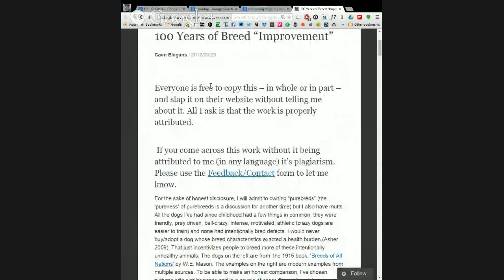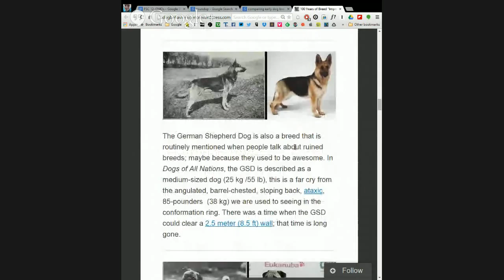Future Sci Chat #12: GMOs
This episode will be all about genetically modified organisms. We'll talk about the good science, the bad science, and discuss some lesser known facts about how humans have been modifying the genetics of organisms for years!

Hosted by: +Mike Attrell & +Rob Attrell
Senior Contributor: +Nick Maddox

We're so excited to bring you the latest in science and technology every week!